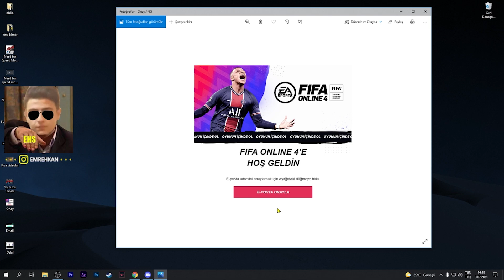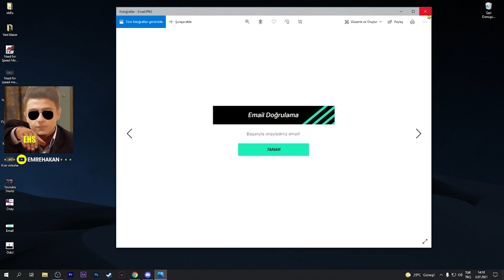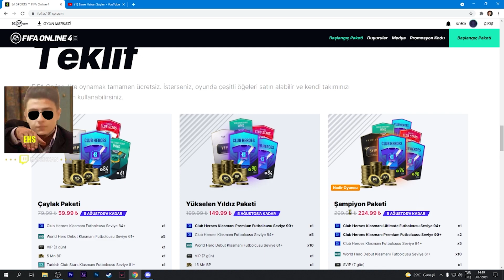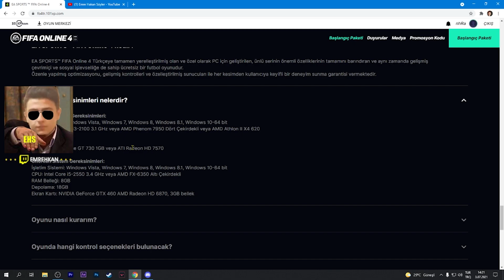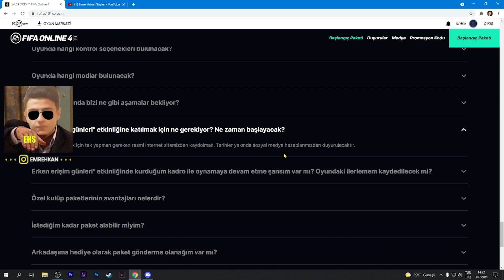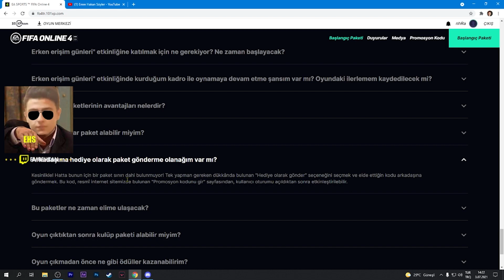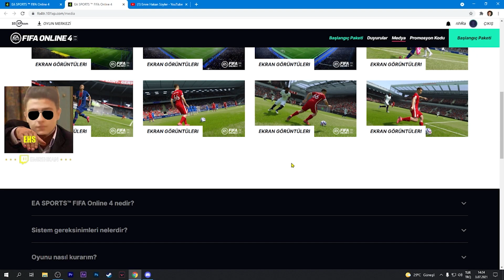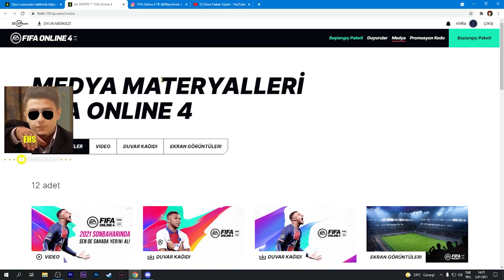Fifa Online 4 NE ZAMAN ÇIKACAK? | FİFA ONLİNE 4 NASIL İNDİRİLİR? (2021)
▪Selamlar, Ben Emre Hakan Söyler küçük yaştan beri oyunlar oynayarak büyümüş bir kişiyim ve artık oyun oynarken çevremdeki insanları eğlendirmek için videolar çekmeye başladım eğer videolarım ve yayınlarım hoşunuza giderse 'abone ol' tuşuna hemen şimdi basarak bana destek olabilirsiniz :) Bu arada bu kanal karma bir kanaldır ama özünde bir "oyun" kanalıdır arkadaşlar yani pubg mobile, zula, valorant, cs:go, gta san andreas, valheim vb. bir sürü oyunumuz mevcuttur iyi seyirler :)

Etiketler;